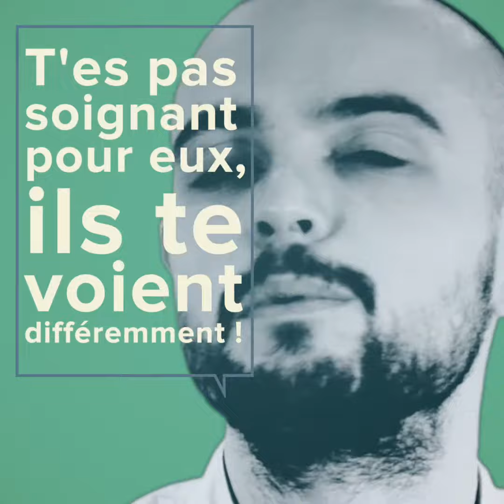PPPS V3 Joseph ÉPISODE 1